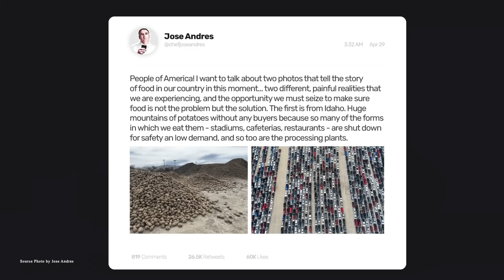Climate change is becoming a problem you can taste | Amanda Little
Our food systems have not been designed to adapt to major disruptions like climate change, says environmental journalist Amanda Little. In this eye-opening talk, she shows how the climate crisis could devastate our food supply -- and introduces us to the farmers, entrepreneurs and engineers who are radically rethinking what we grow and how we eat, combining traditional agriculture with state-of-the-art technology to create a robust, resilient and sustainable food future.